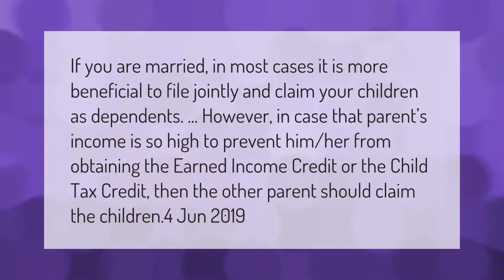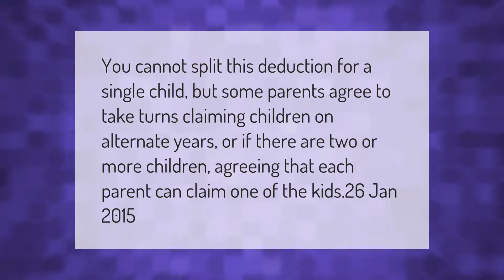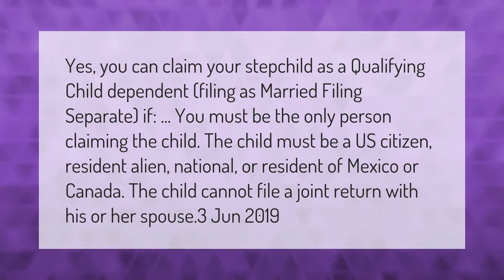Should the parent with higher income claim the child?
00:00 - Should the parent with higher income claim the child?
00:39 - Can parents take turns claiming child taxes?
01:06 - Can you claim a child on taxes that does not live with you?
01:35 - What if my ex claimed my child on taxes?
02:08 - Can a step parent claim a child on taxes?

Laura S. Harris (2021, March 4.) Should the parent with higher income claim the child?
    AskAbout.video/articles/Should-the-parent-with-higher-income-claim-the-child-227197